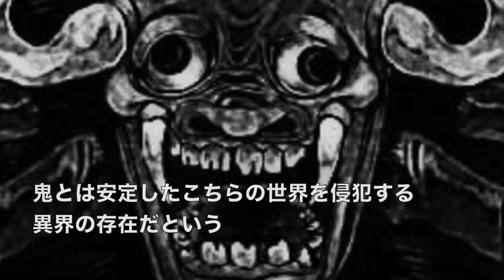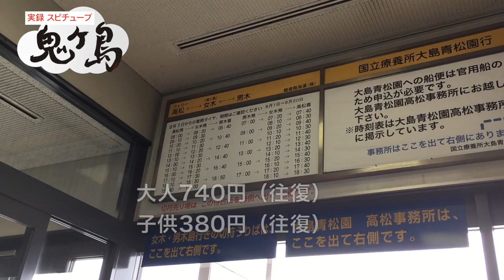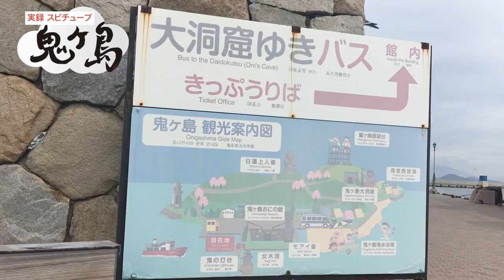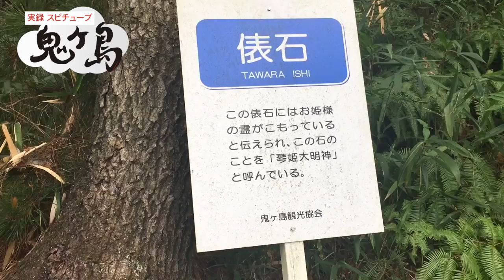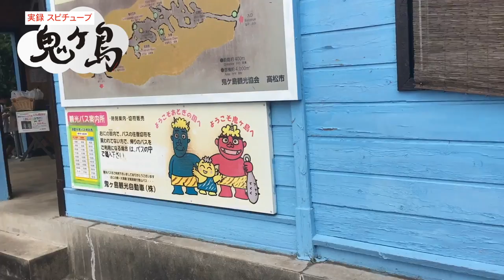あ！うどん県 香川の鬼ヶ島の旅 上巻 島も西日本豪雨での...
ウワサの 危険な？ 鬼ヶ島に行ってみる！ 上巻

桃太郎の鬼退治で有名な鬼ヶ島に行ってみました！実際は女木島という名前ですがちゃんと鬼の洞窟もあるようです！

欅坂46 #『アンビバレント』
CHiCO with HoneyWorks/ヒカリ証明論